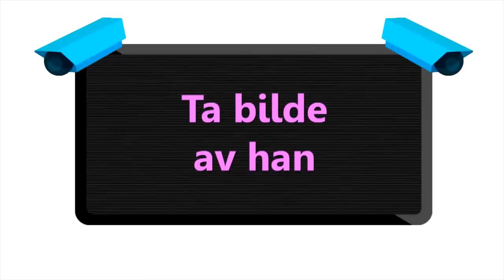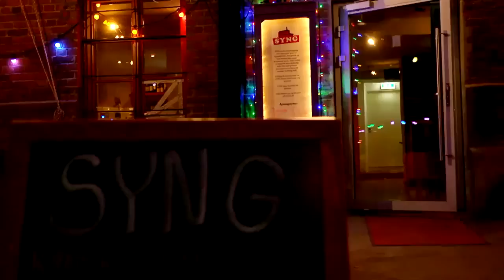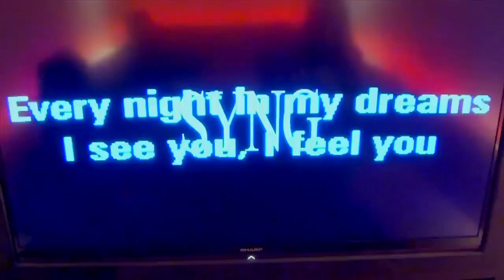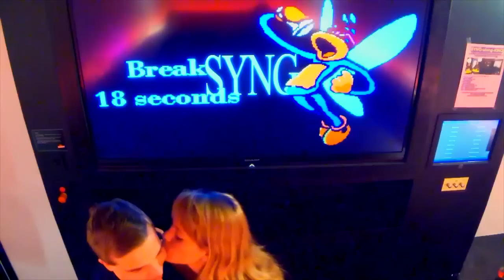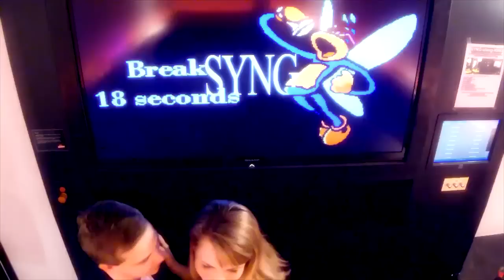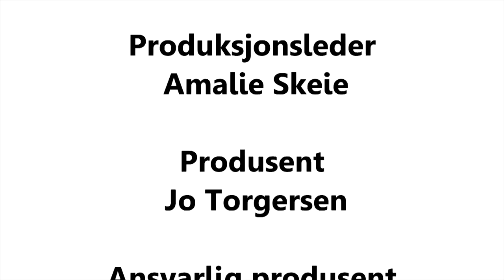Stian ble sjekket opp med skjult kamera i en uke! - Hemmelig kjaerlighet - TV Lab 2014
Hemmelig Kjærlighet er et sjekkeprogram med skjult kamera.

Stian er en hyggelig fyr, men for sjenert for sjekking. For å hjelpe kjærligheten på vei har vi funnet Mari som vi tror vil passe perfekt til ham. Hun går undercover på arbeidsplassen hans i en uke for å sjekke ham opp - uten at han aner noe!

Programleder, Martin Giæver, gir Mari sjekke-oppgaver og de skjulte kameraene fanger opp alle de morsomme, flaue og søte situasjonene som oppstår.

Stian tror han skal på en blind date når uken er over. Hvordan vil han reagere når den fremmede jenta er Mari? Blir han sint fordi hun har lurt ham eller lykkelig fordi det er nettopp henne?

Produsert av: ITV Studios
Produsent: Jo Torgersen